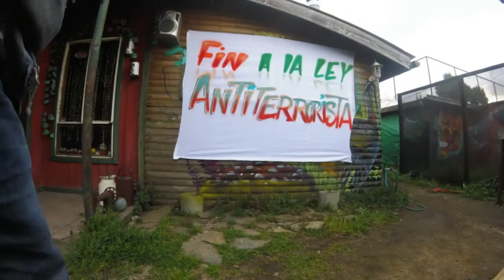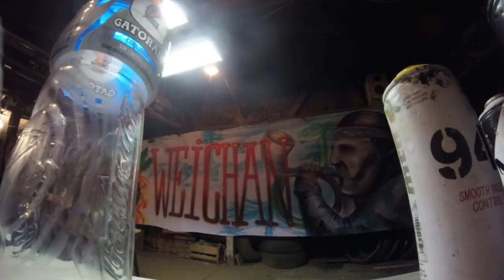WALLMAPU LIBRE - ARTEHAGA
Artehaga Colectivo
Graffiti Muralismo en resistencia.

Los organismos de resistencia han manifestado que de intervenir carabineros habra enfrentamientos, pues nuestro pueblo posee el derecho irrenunciable a defenderse de estas agresiones tan cobardes que ha vivido hoy nuestra gente, con detenciones de dirigentes y agresiones a familias desarmadas, relfeja la cobardia de carabineros y el gobierno.
Hoy el llamado es a la movilizacion de nuestra gente, en las comunidades principalmente, donde reside la fuerza de nuestra nacion, en la tierra. En los centros urbanos, donde la raiz de nuestro pueblo rompio el cemento y hoy habita muchas conciencias, a esas conciencias el llamado es a la lucha.
A nuestro pueblo a nuestros hermanos a efectuar acciones de lucha en donde se encuentren, a golpear al poder capitalista winka en donde se encuentre, a sabotear a esta realidad racista que nos quieren imponer, nuestro pueblo no sera derrotado por la carcel. Miedo no hay hermanos.
Movilizate y comparte, rompe el cerco informativo.